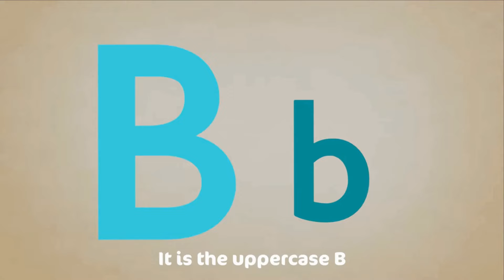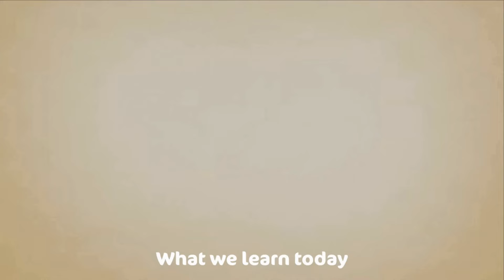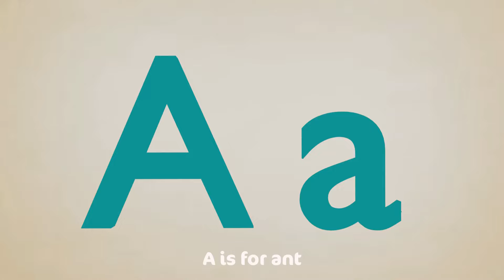Head, Shoulders, Knees, And Toes | Nursery Rhymes | Kids Song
1. Children's poem
2. Kids nursery rhyme
3. Educational poem
4. Fun and interactive poem
5. Sing-along poem
6. Body parts poem
7. Preschool learning
8. Toddler entertainment
9. Interactive learning
10. Rhyme and rhythm for kids